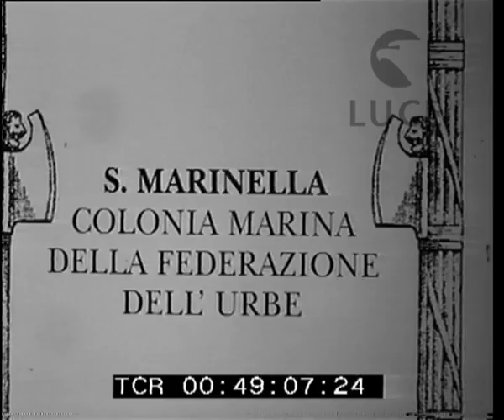Colonia marina femminile a Santa Marinella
Descrizione sequenze:Le bambine della colonia marina di Santa Marinella infilano cartoline e lettere in una cassetta postale appesa a un albero ; le tende montate sotto la pineta ; le piccole ospiti si recano alla spiaggia accompagnate dalle vigilatrici ; camminano in fila nelle viuzze sterrate che conducono al mare ; un cartello indica il tratto di spiaggia riservato alla colonia ; le bambine fanno il bagno ; escono dall'acqua e si stendono a prendere il sole sul morbido tappeto d'alghe che ricopre le rocce ; di nuovo in pineta ; sedute in cerchio ascoltano la vigilatrice che parla ; le tavolate apparecchiate all'aperto ; le inservienti rimuovono le zanzariere che proteggono i cibi dagli insetti ; il pranzo è pronto ; le bambine mangiano la minestra ; dopo il pranzo un riposino all'ombra dei pini ;